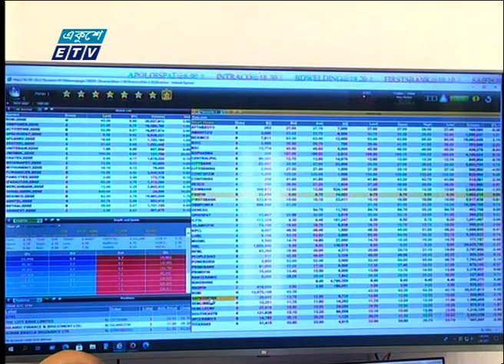কাগজের ব্যবহারমুক্ত হচ্ছে ডিএসই | ETV News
ডিজিটাল অপারেটিং সিস্টেম চালুর মাধ্যমে কাগজের ব্যবহারমুক্ত হচ্ছে দেশের প্রধান পুঁজিবাজার ঢাকা স্টক এক্সচেঞ্জ- ডিএসই। বছরের শেষ নাগাদ শতভাগ ডিজিটালাইজ হতে চায় প্রতিষ্ঠানটি। এতে অর্থ ও সময় সাশ্রয়ের পাশাপাশি সুশাসন বাড়বে বলে আশা পুঁজিবাজার সংশ্লিষ্টদের। ডিএসই’র কাগজমুক্ত হওয়ার উদ্যোগের খানিকটা জানাচ্ছেন, মুহাম্মদ নূরন নবী।

২০০০ সালের ১৪ই এপ্রিল এটি সম্প্রচার কার্যক্রম শুরু করে। টিভি চ্যানেলটির খবরে নতুনত্ব ও অভিনবত্ব থাকার কারণে দর্শকদের কাছে বিপুল জনপ্রিয়তা লাভ করে। দেশ বিদেশের সর্বশেষ খবর, নাটক, সিনেমা, ডকুমেন্টারিসহ নানা খবর ও বিনোদনমূলক অনুষ্ঠান প্রচারিত হয় একুশে টেলিভিশনে।